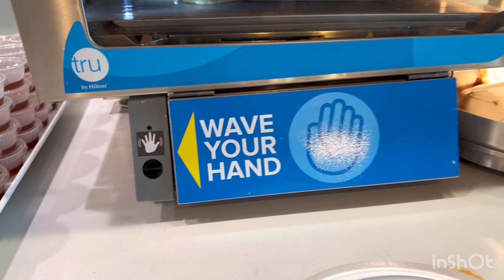Vlog 180. Check out khach san Dallas.